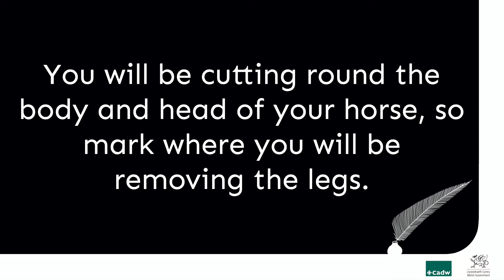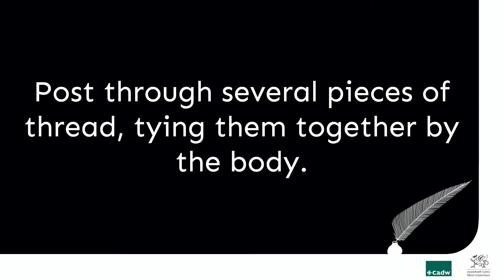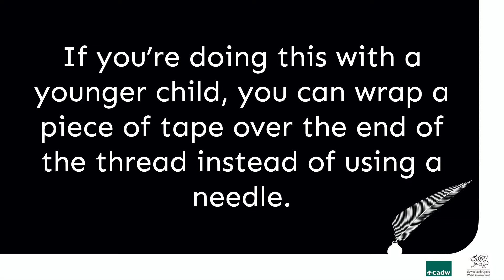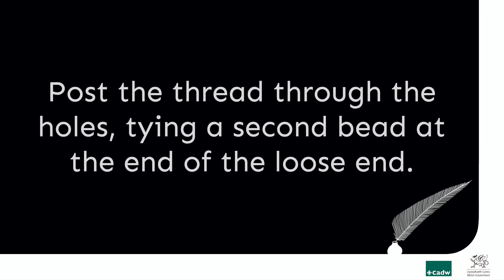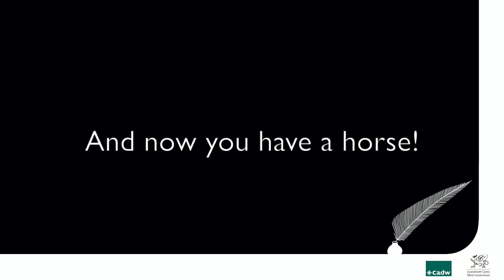Shadow puppets — Episode 5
Follow the videos to create a medieval theatre, inspired by the Cadw musical The Mighty Quill, the story of Gerald of Wales!